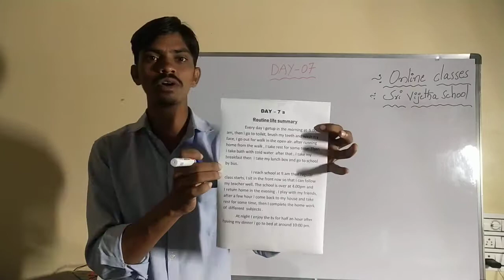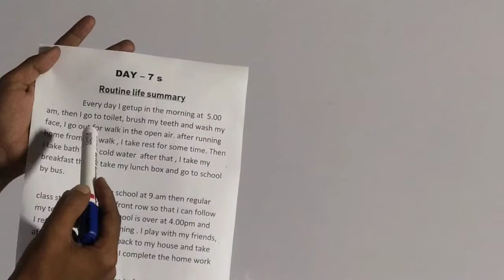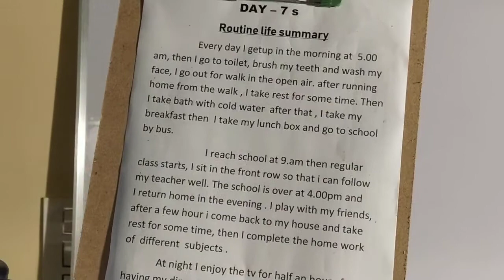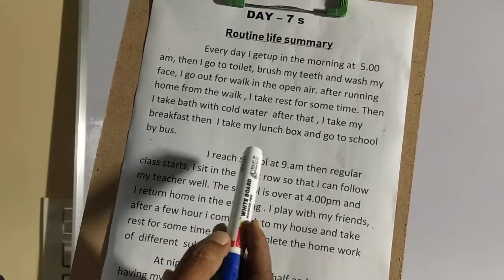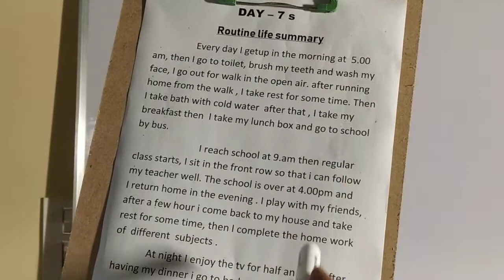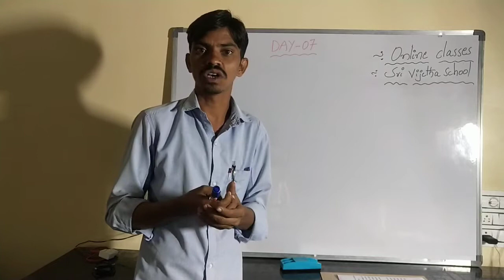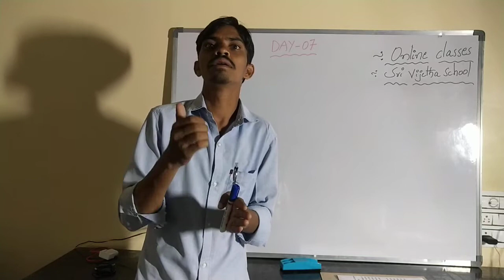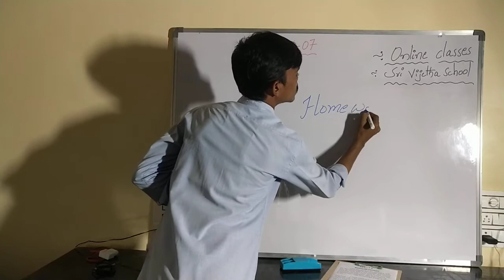Sri vijetha school online classes Day 7 by yogesh